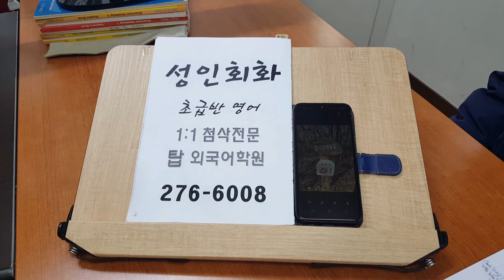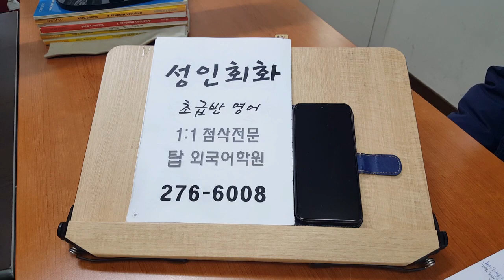기초성인영어회화 직장인 주말에 한일 서술하기 산행 전주어학원 201216